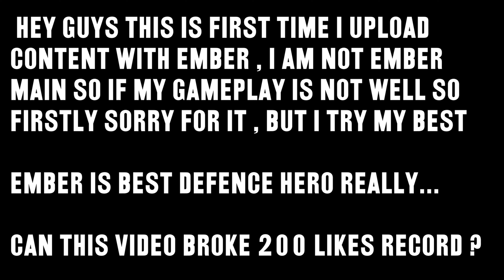EMBER IS OP AFTER NEW UPDATE... || EMBER GAMEPLAY || FARLIGHT 84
VIDEO EDITING SOFTWARE...
PREMIER PRO

PC SPEC :
RYZEN 7 5800X
3060 TI ASUS ROG STRIX GPU
B550 A GAMING MOTHERBOARD ASUS
360 LIAN LI LIQUID COOLER
16 GB RAM
2 TB HDD
500GB NVME
TD 500 COOLERMASTER CABINET
750 WATT POWERSUPPLY COOLER MASTER